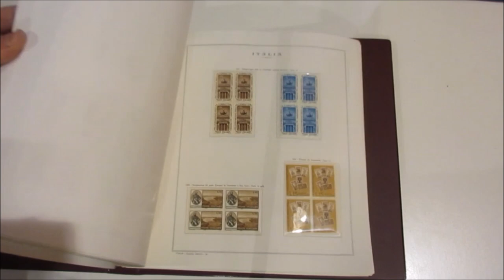Asta 44 - Lotto 1270 - Italia Repubblica - 1960/1968 - Collezione di francobolli nuovi in quartine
Italia Repubblica - 1960/1968 - Collezione di francobolli nuovi in quartine, in album con fogli Marini con taschine. Unificato €680.